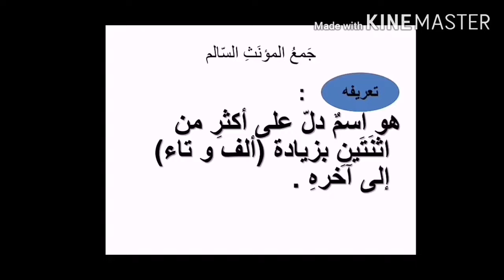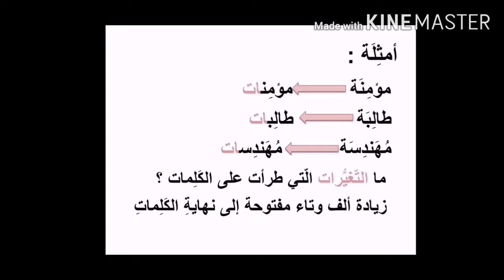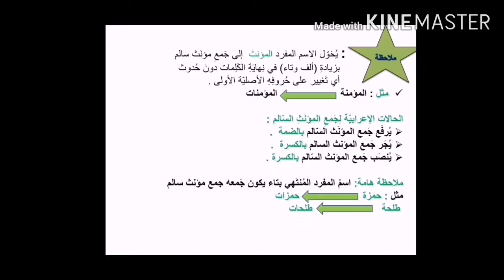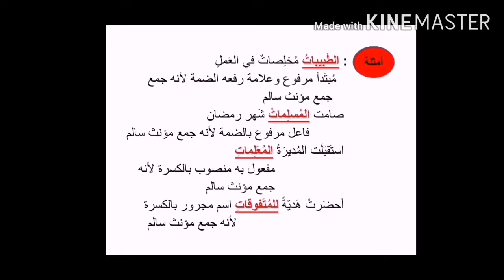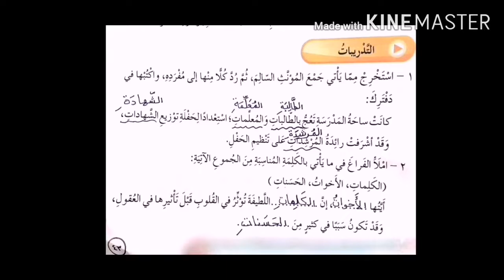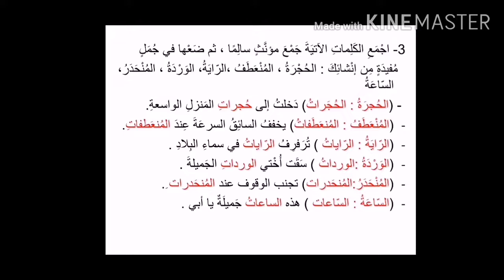اللغة العربية الصف السادس (أ +ب +ج) شرح قاعدة جمع المؤنث السّالم الأربعاء 21/10/2020